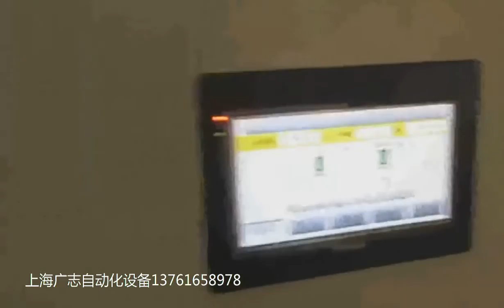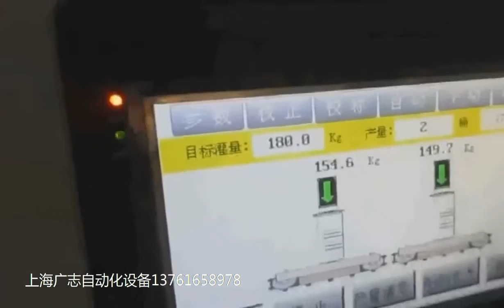GLZON automatic 200l oil drum filling machine